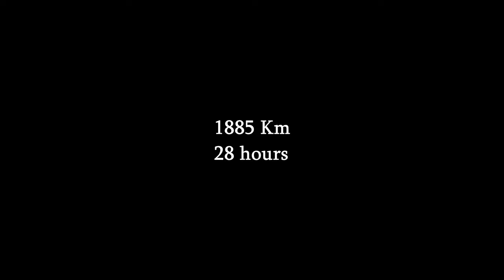Driving from Germany to Romania - timelapse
Condus din Germania pana in Romania